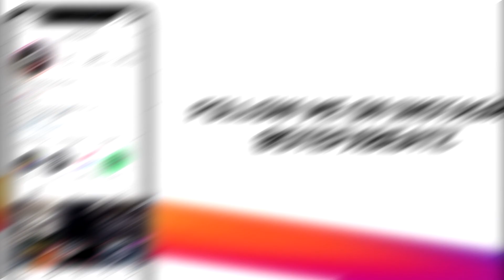[FREE] Headie One X wewantwraiths UK Drill Type Beat 2021 - "Dubai" (Prod. StefXBeatz X Targett)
Baby Mane X wewantwraiths UK Drill Type Beat 2021

Produced by StefXBeatz X Targett (Must be credited)

(Posted ONLY to YouTube) - Must be credited @StefXBeatz